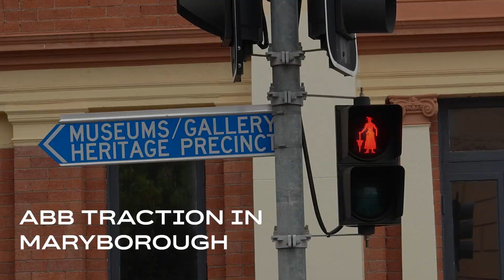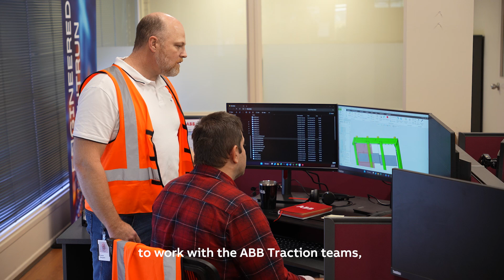Setting a new standard level of excellence - ABB Traction in Maryborough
ABB is establishing a local Traction factory and Center of Excellence, which includes the production of traction and auxiliary converters, traction motors and a service center for traction batteries and converters in Maryborough, Queensland, to ensure that customers of ABB are better served. With products and solutions along the whole lifecycle, ABB is helping OEMs and operators to improve reliability, performance and energy efficiency.

ABB is a global technology leader in electrification and automation, enabling a more sustainable and resource-efficient future. By connecting its engineering and digitalization expertise, ABB helps industries run at high performance while becoming more efficient, productive and sustainable so they outperform. At ABB, we call this ‘Engineered to Outrun’.